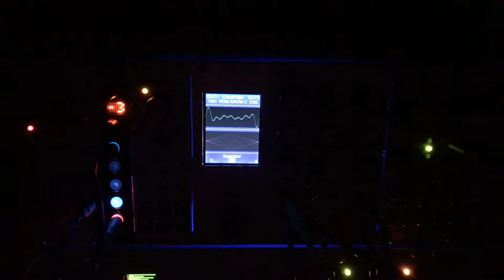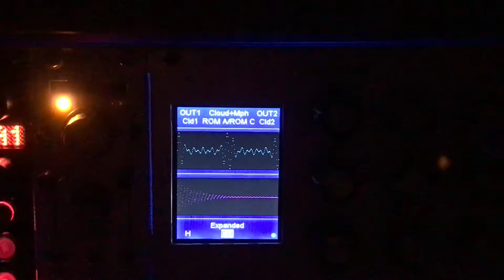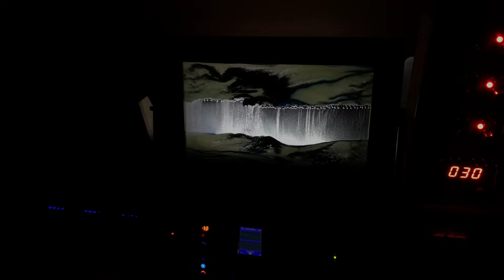Cosmic Ocean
This patch is born of my respect for the many space musicians who have created so many wonderful ambient works.  This particular attempt is just a small and simple piece exploring the spaces found between the mind and the stars.

This patch is rather simple and depends on one oscillator, one filter, one LFO, one precision adder, and one FX box.

The E352 Cloud Terrarium is in the Cloud+Morph Mode running 8 oscillators pulling Morph waves from ROM banks A & C. The frequency range is High (10Hz to 10KHz) and the Phase Interpolation is set on with Glitch Off. For space music this is a very good Mode.  "The Cloud + Morph mode adds the ability to to Z Morph the Bank at the same time the Cloud algorithm detunes the VCO cluster."

 The three parameters perform the following functions:
    x = spread
    y = chaos which filters noise and band width
    z = the wavetable Bank is morphed from front to back.

The Batumi provides a very slow LFO modulating all three of the above parameters with sawtooth waves.  The LFO also feeds into the Z input to a Disting Mk 4 in Precision Adder (A-1) mode. The A-1 is in Sum mode, but I'm only using input to Z so the sum is not providing any modification to the input wave.
The B output in this case is typically the Z input minus the offset. Since we have no offset we see a typical preference for a negative polarity output. The LFO shifts the voltage up and down and the precision adder modifies the 1Vt/Octave input to the E352 Cloud Terrarium.

The E352 outputs 1 & 2 are input to the Rossum Morpheus Filter as stereo inputs, in this particular instance running the VarSlope.4 filter.  The filter is not being modulated. The filter output runs to a Strymon Big Sky in Shimmer mode using TRI and -3 as parameters 1 & 2.

The visual is an "Exotic Sands" that was tilted at the beginning and continued it's random permutations based on sand granular density and the location of the air bubbles.